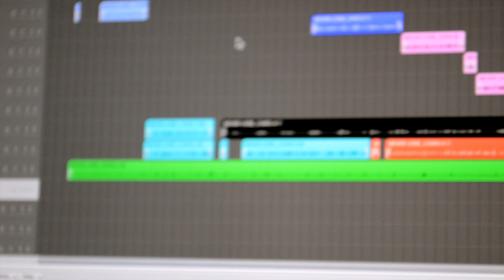Bishi - Never Lose (Music Video)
Bishi - Never Lose
Official Music Video
RMNG / JD Films

Instrumental:
Nipsey Hussle - Never Lose